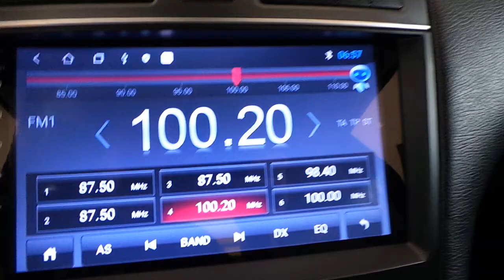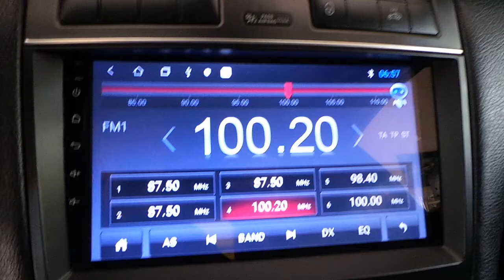Mercedes C180 Android oem multimedya geri görüş kamera uygulaması